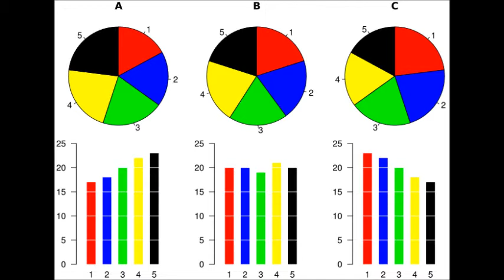A2 Media. My thoughts GS- Questionnaire Analysis Presentation